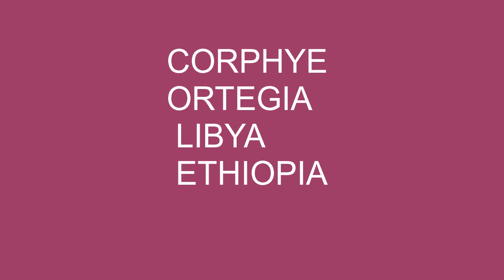THE GARDEN OF EDEN IS IN AFRICA | ALKEBULAN